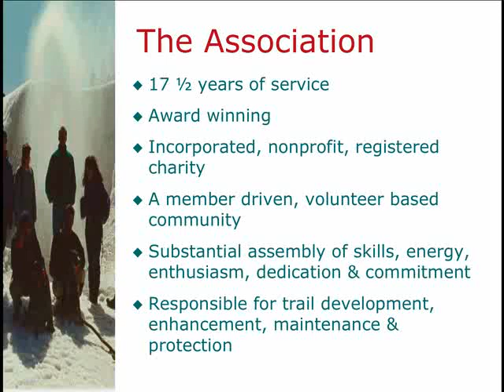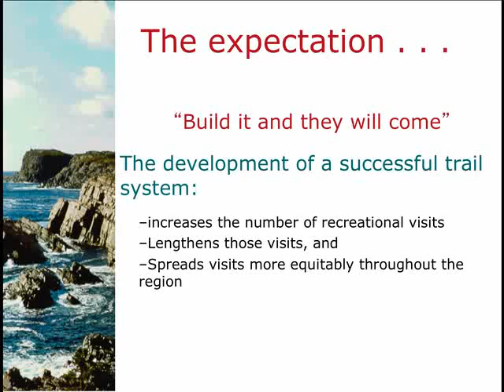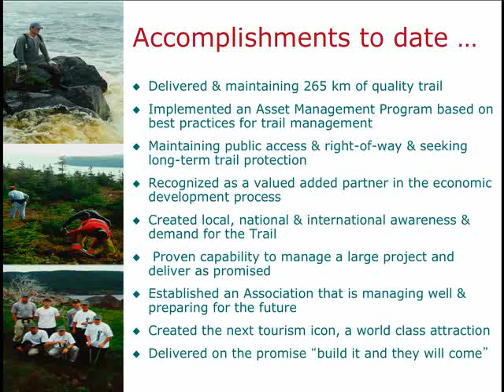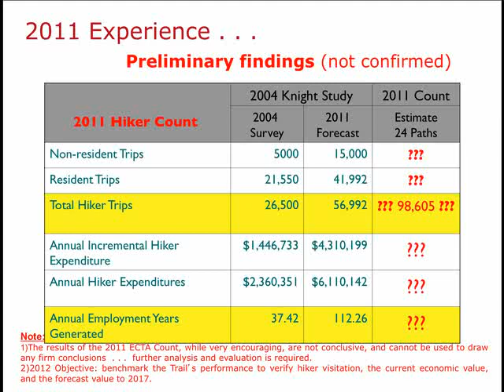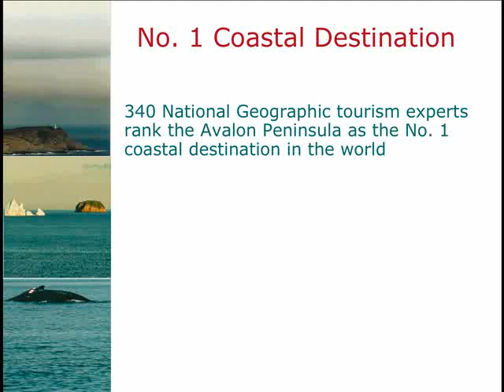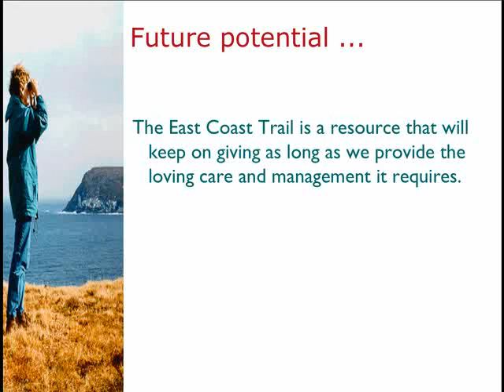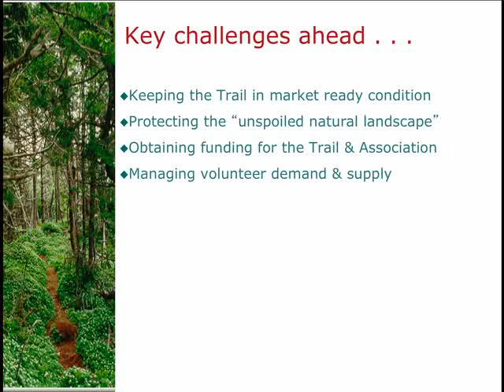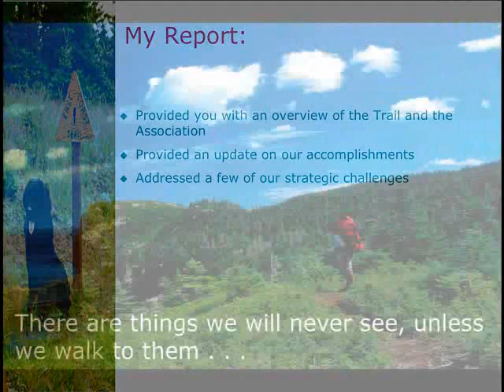Randy Murphy: East Coast Trail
Panel presentation from the Work in Progress session of the "Building Healthy Communities: Bringing Health & Wellness to the Community Planning Table" conference, held November 29-30, 2011, in St. John's, Newfoundland & Labrador.